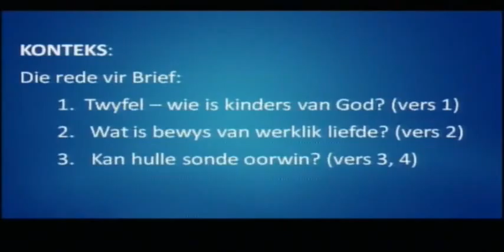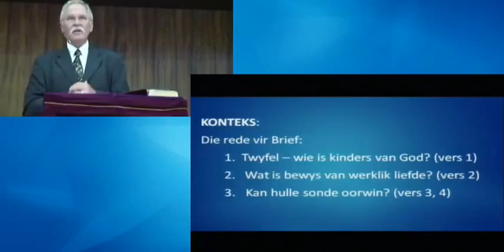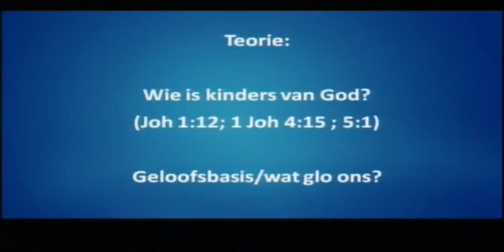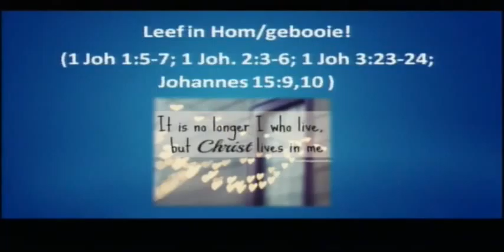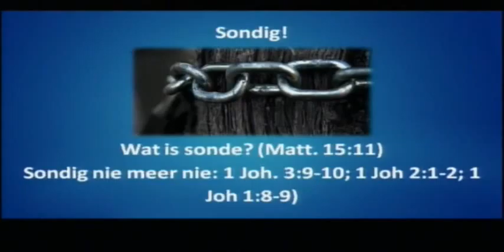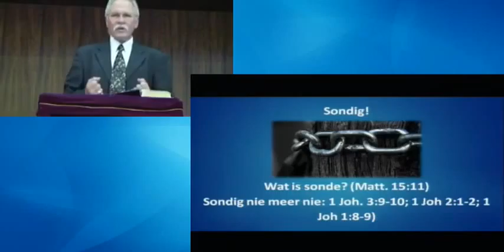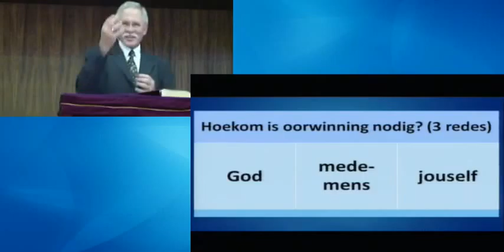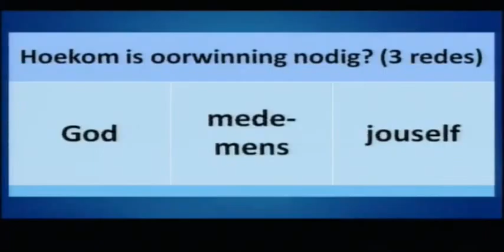Oorwinning!!! Hoe?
Die skrywer wil met sy brief aan die lesers ‘n antwoord gee oor wat dit behels om ‘n Christen te wees. Hier is twee sake van belang naamlik dit wat ons teoreties moet weet en hoe hierdie teorie dan praktyk in ons lewens moet word. Ons moet weet dat Christenskap die geloof in die vleeswording van Jesus as Seun van God is, en dat die doel daarvan is om versoening en vergifnis van sonde vir die wêreld te bewerk. Die praktyk daarvan is dat ons ‘n lewe van liefde, as reaksie op God se onvoorwaardelike reddende liefde sal leef. Ware geloof mond uit in ware liefde. Sonder ware geloof is ware liefde nie moontlik nie. Deur die liefde het ons ook oorwinning oor sonde in ons lewe.